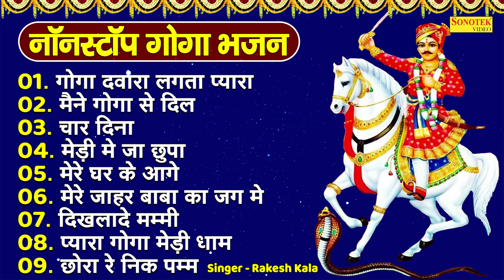गोगा द्धारा लागे प्यारा, Goga Nonstop Bhajan, Ram Lal Sharma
Singer -  Ramavtar Sharma,Narendar Koshik, Rajesh Singh Puriya, Gajendar Fhogat
Lyrics: Raman Lal Sharma

                         🕉 || 🦁   || जय गोगाजी    || 🦁 || 🕉